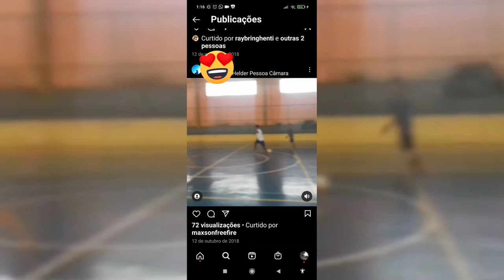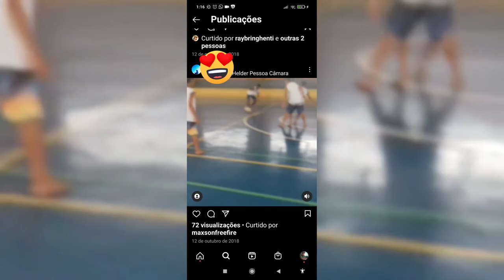MEUS AMIGOS DO DOM HELDER TREINANDO PARA INTERCLASSE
esse vídeo foi gravado na educação física,essa escola é no Dom Helder que fica localizado em jacaraipe espírito santo,foi no ano de 2018 que foi ate ano de copa do mundo, treinamos pra interclasse, eu só não apareci no vídeo por causa que eu estava com o pé machucado, espero que gostem deixa o seu gostei